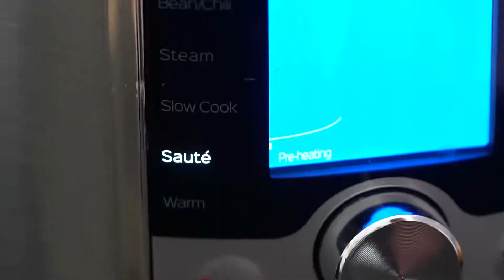Instant Pot Cabbage and Noodles - Sweet and Savory Meals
Learn how to make Instant Pot Cabbage and Noodles - cooked with juicy sausages in broth, butter, and seasonings until tender and delicious. It’s true comfort food made in less than 30 minutes and in one pot!

🍓INGREDIENTS🍓:
1 stick unsalted butter (divided)
1 medium onion (chopped)
4 cloves garlic (minced)
1 teaspoon oregano
1 teaspoon dried parsley
1 tablespoon Worcestershire sauce
1 lb kielbasa smoked sausage (sliced)
1 small cabbage (cleaned, cored, and sliced)
1 pound extra-wide egg noodles (or other pasta like fusilli)
2 cups chicken broth

📬 SEND ME MAIL:
1715 US Highway 46
Suite 414